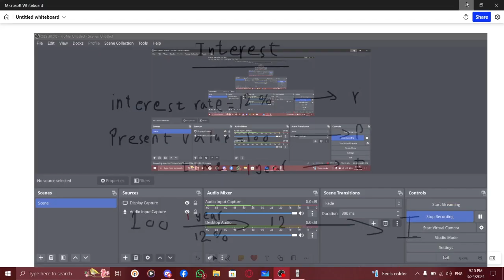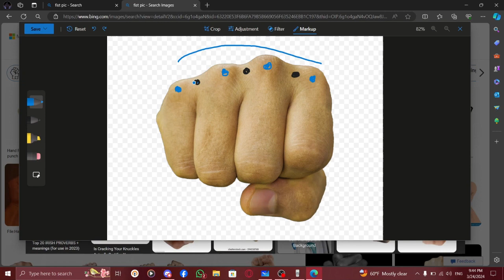lectures from week1 to week3